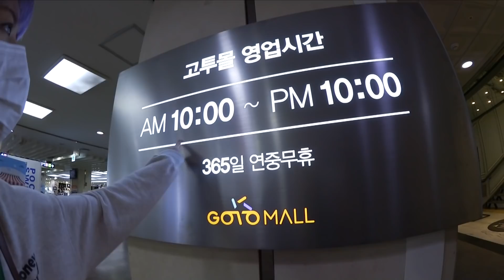$32 BTS Jungkook Outfit Shopping Challenge In Korea (Goto Underground Mall) | Q2HAN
Country: South Korea
State/Province: ChungcheongNam-Do
City: Gongju-City
Address: Hanjeok2-gil 51-14 WooNam First-Vill 104-#701
Post Code: 32569

◐ LOCATION ◑

◐ PRODUCTION ◑